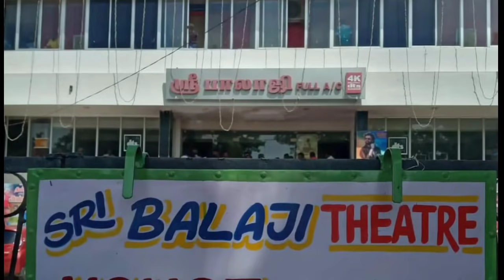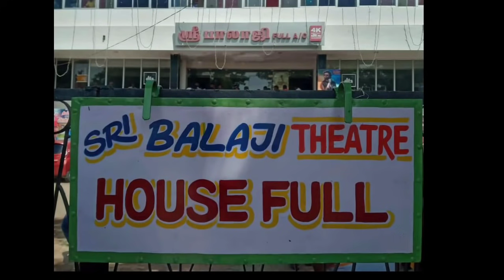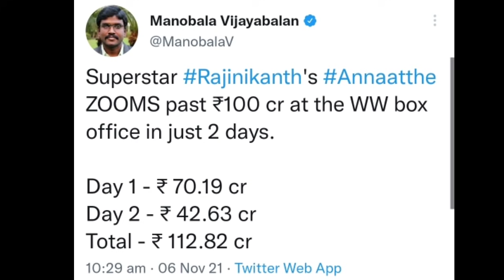அண்ணாத்த இரண்டு நாளில் 112 கோடி வசூல்.! சற்றுமுன் கலாநிதி மாறன் பேட்டி | Rajinikanth | SRFC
அண்ணாத்த இரண்டு நாளில் 112 கோடி வசூல் டா.! சற்றுமுன் கலாநிதி மாறன் பேட்டி | Rajinikanth | SRFC